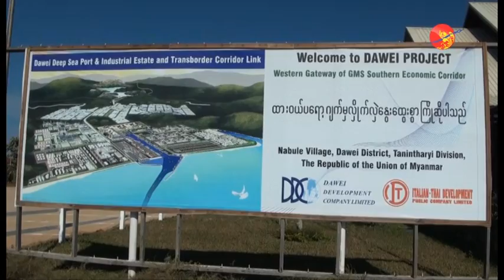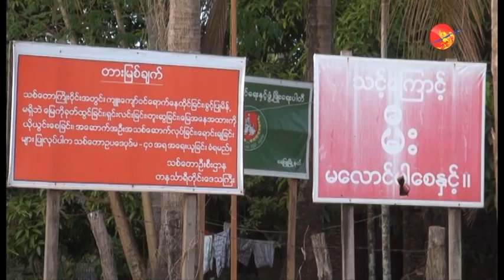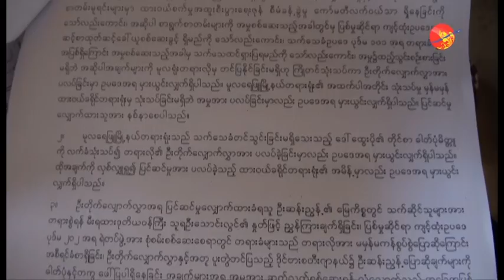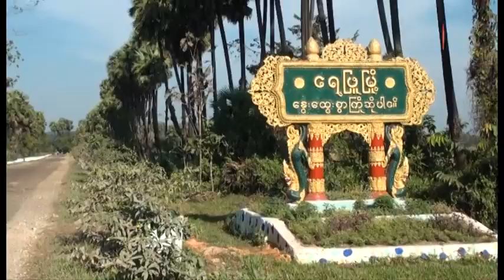Activist Sued For Revealing Dawei Deep Sea Port Scandal.